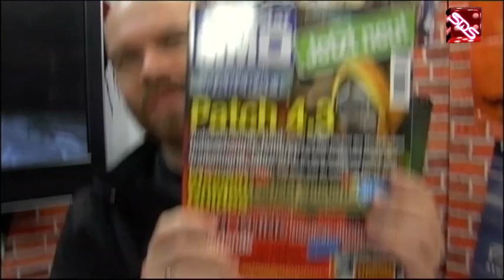Server Down Show Folge 173 - Gears of War 3